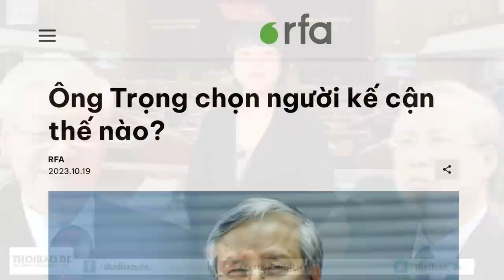Ông Trọng chọn người kế cận thế nào?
Trên cương vị Tổng Bí thư, ông Nguyễn Phú Trọng có trách nhiệm bồi dưỡng, tiến cử người kế nhiệm. Với tư cách là Trưởng ban Nhân sự, ông Trọng cũng xác định quy mô của Ban Chấp hành Trung ương mới, cơ cấu tuổi, và thành phần theo “khối” hoặc ngành.